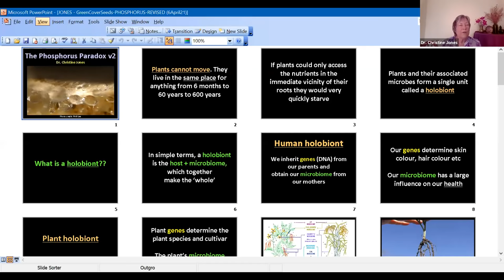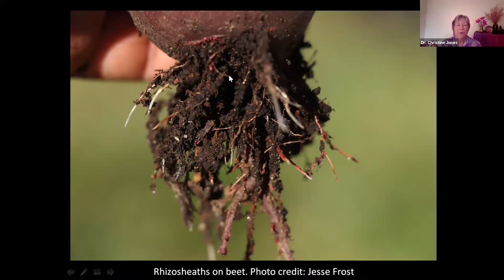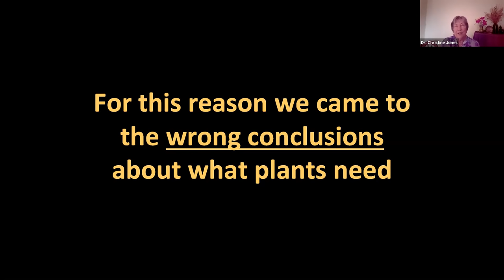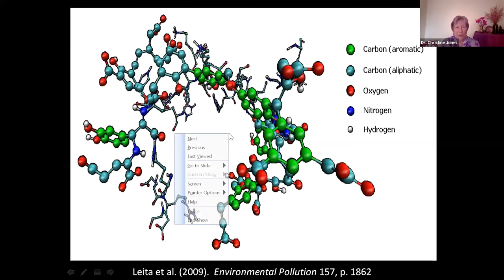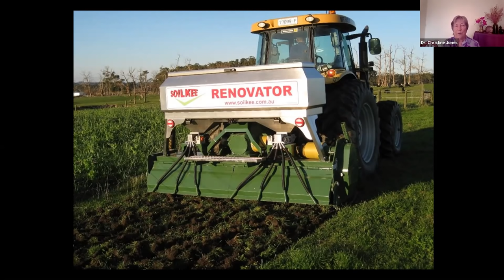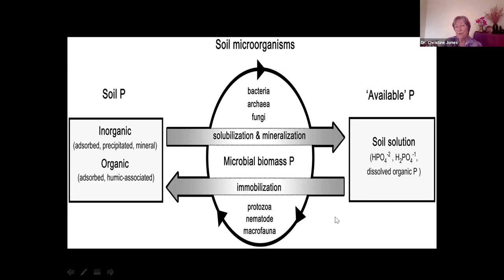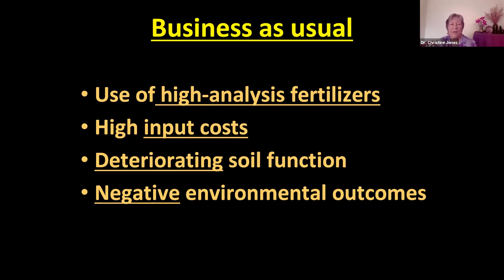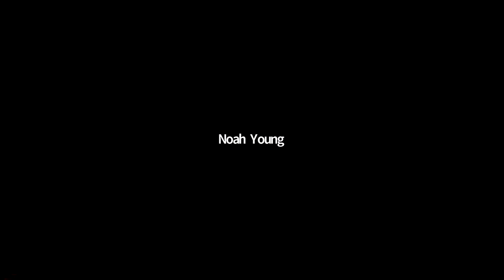"The Phosphorus Paradox" with Dr. Christine Jones (Part 2/4)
Dr. Christine Jones turns our perception of phosphorus upside down with this presentation on available phosphorus in our soils.